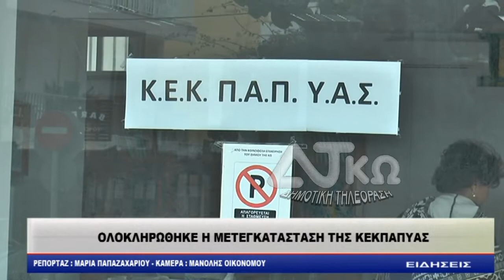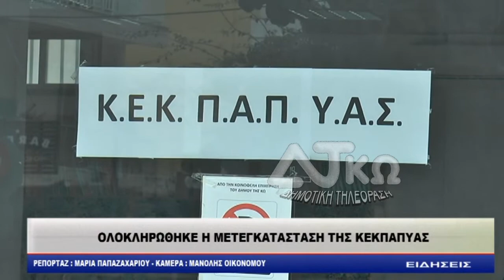ΔΕΛΤΙΟ ΕΙΔΗΣΕΩΝ ΔΗΡΑΣ 23 1 19